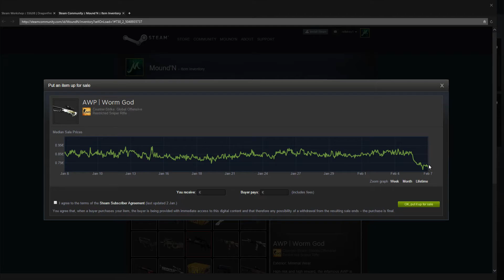Fail Caseopening mit Tradeup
Ein kleines Caseopening ... wobei das Caseopening failt weil die Restdatei kaputt ist :(

Diesmal ohne Endcard da ich an einer eigenen Endcard arbeite.
Alle Social Media Links nochmal aufgelistet
Profilbild und Steambild erstellt von
Many Thanks for letting me use that!
Hoffe das Video hat euch gefallen und es war nicht allzu nervig gecuttet :/ Ihr könnt gerne konstruktive Kritik in den Kommentaren äußern Ich nehme sie zu Herzen! =)